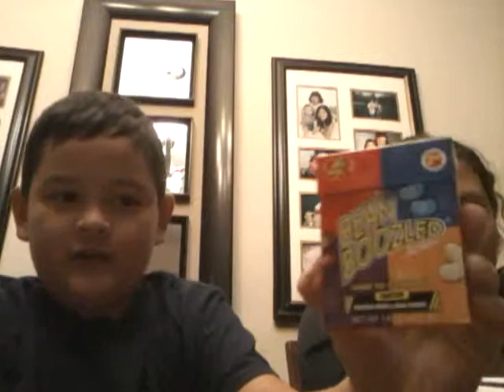Sam vs Emily Round 1 Jellybean Boozled YUCK!!!!!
And comment if you did this challenge! And what jellybean you hate the most! :)